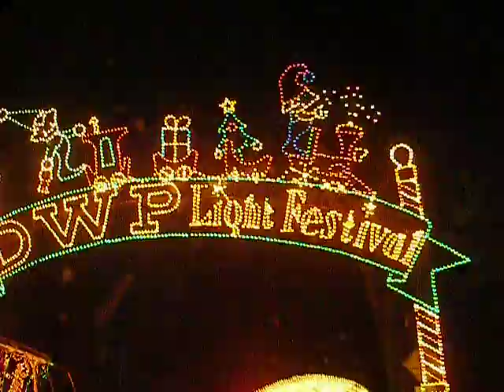It's an Airedale Christmas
Bogart Handsome Devil, Airedale Terrier, goes through the Los Angeles DWP Christmas Light Show in Griffith Park...